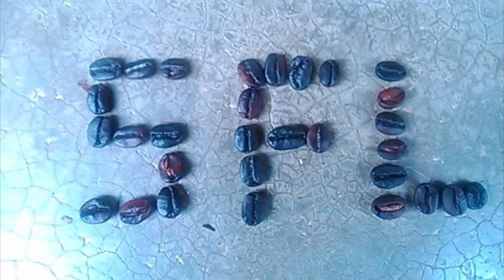This is my State of Oaxaca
Lo bonito que es Oaxaca , su clima , su cultura , su comida y mucho